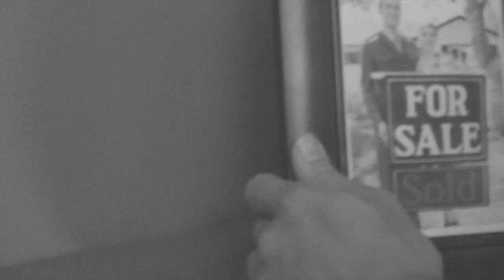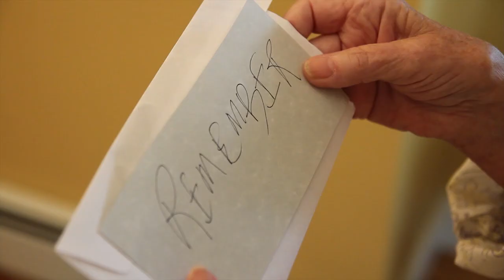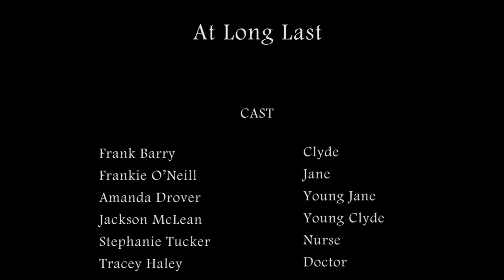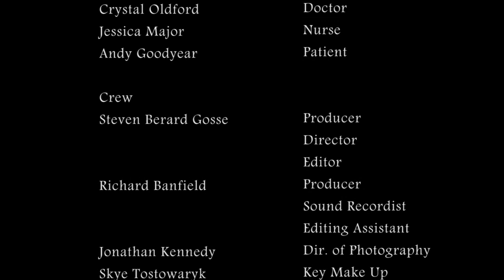At Long Last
Clyde, feeling death's embrace, seeks forgiveness from his only love, Jane for ruining their marriage. This short film aims to embody the theme of "regret" and "forgiveness".